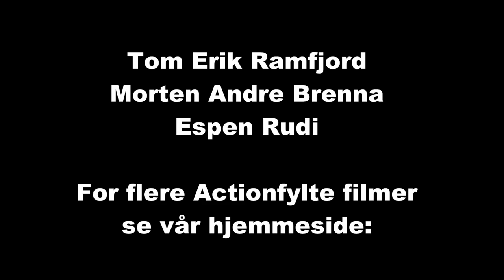Rally Sørlandssprinten 2015 cam 2